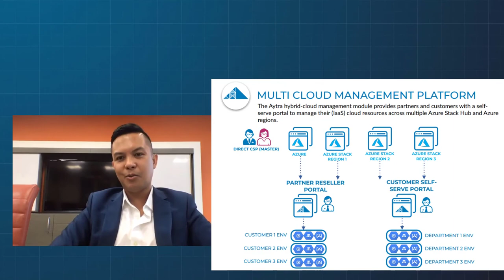Azure Stack Hub Partner Solutions Series – iVedha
iVedha is a CSP that created a management solutions which they were planning to use for their customers. As the tool evolved, they realized there are many Service Providers that could use this for their customers. Aytra was borne as an ISV solutions aimed at enabling partners in their Azure Stack Hub journey. Join Dodi as he shares their experience with Azure Stack Hub.